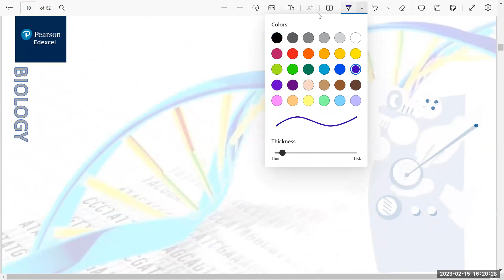EDEXCEL BIOLOGY UNIT 2 NUCLEUS